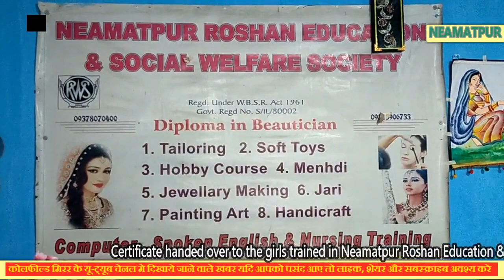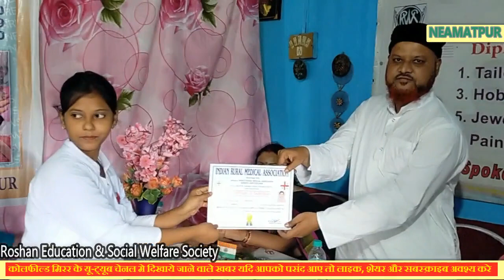CoalField MirroR: नियामतपुर रौशन एजुकेशन की प्रशिक्षण प्राप्त युवतियो को दिया गया प्रमाणपत्र.